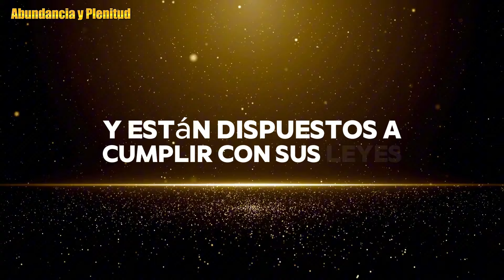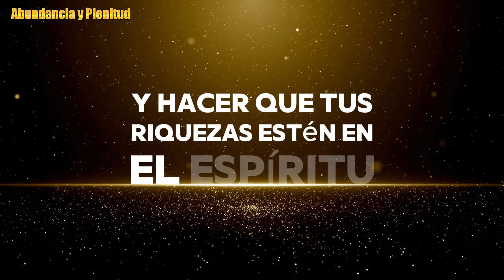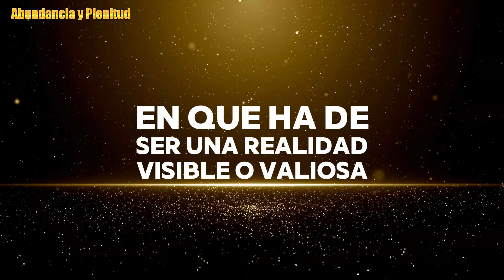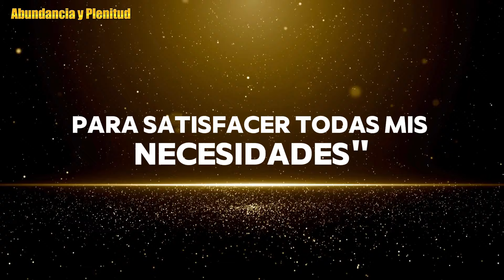Cómo Usar la ENERGÍA UNIVERSAL para Crear ABUNDANCIA: ¡El SECRETO Mejor Guardado!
Descubre el máximo secreto para crear abundancia en tu vida utilizando la poderosa Sustancia Universal. En este video, te revelamos cómo puedes sintonizarte con esta energía primordial para manifestar riqueza, prosperidad y éxito sin límites. No se trata de un truco rápido ni de una solución temporal, sino de entender el verdadero poder que reside en la conexión con la fuente de toda creación.

Aprenderás:
- Qué es la Sustancia Universal y cómo acceder a ella
- Los pasos prácticos para activar el flujo de abundancia en tu vida
- Técnicas sencillas pero efectivas que te permitirán atraer dinero, oportunidades y bienestar
- Cómo transformar tu mentalidad para alinearte con la riqueza ilimitada del universo

Este conocimiento ha sido guardado por los grandes maestros espirituales, ¡y ahora está disponible para ti! Prepárate para cambiar tu vida y manifestar la abundancia que siempre has deseado.

🔔🔔🔔 RECIBE NOTIFICACIONES CADA VEZ QUE PUBLICAMOS NUEVO VIDEO 🔔🔔🔔
2. Haz click en SUSCRITO y selecciona recibir TODAS las notificaciones.

IMPORTANTE:
No intente infringir los Derechos de Autor